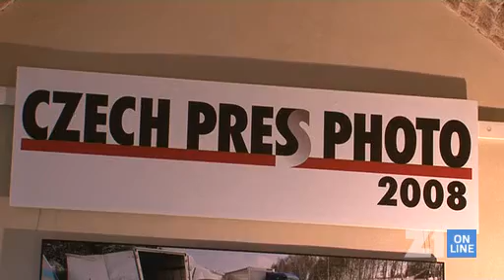Nejlepší české novinářské fotky vystavené v Praze.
Prostory Křížové chodby a Rytířského sálu Staroměstské radnice v Praze budou patřit fotografiím. V 18 hodin tu začne výstava Czech Press Photo 2008.